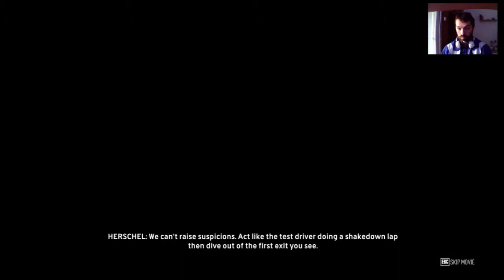The Crew - Nova Kola - Ford GT i nova mapa - Part 3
he Crew is a 2014 racing video game set in a large open world environment. It was developed by Ivory Tower and Ubisoft Reflections and published by Ubisoft for Microsoft Windows, PlayStation 4 and Xbox One, with an Xbox 360 port developed by Asobo Studio.